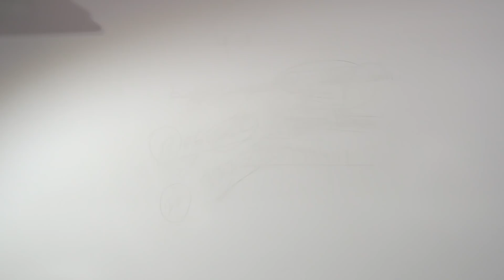Bengal Elections!!Things will change dramatically from here!!For kundali analysis whatsapp6398746866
In this video, we have explained the likely changes going to happen in Bengal from today. These changes will be dramatic and drastic which will change the overall scenario of Bengal elections.If you have not subscribed this channel by now, please subscribe it and do  share it with your near and dear ones.